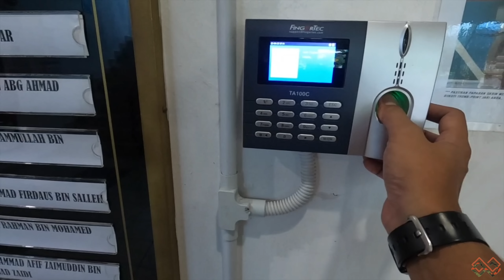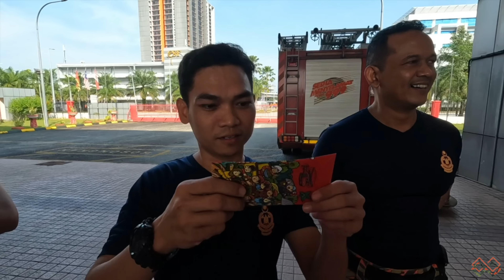💢RAYA PERTAMA DI BBP CYBERJAYA🥹UCAPAN RAYA PASUKAN BRAVO 2023